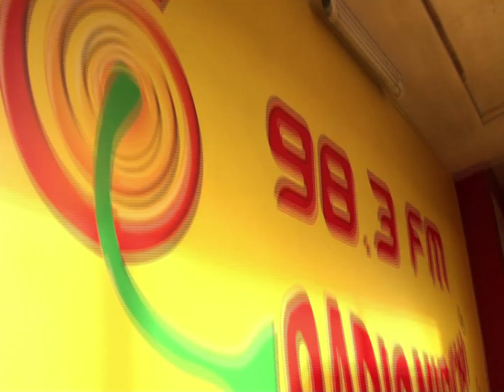Madras - Karthi & Pa Ranjith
Watch Actor Karthi & Director Pa.Ranjith tell you everything about Madras.